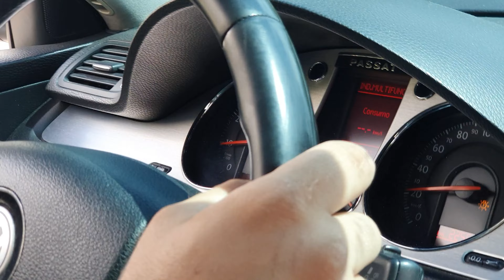DEIXEI MEU AMIGO @RobFilms dirigir meu PASSAT VR6 4X4 3.2 E OLHA A REACAO DELE!!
No vídeo de Hoje deixei o @RobFilms dirigir o passat vr6 e olha a reação dele. curtiu muito.